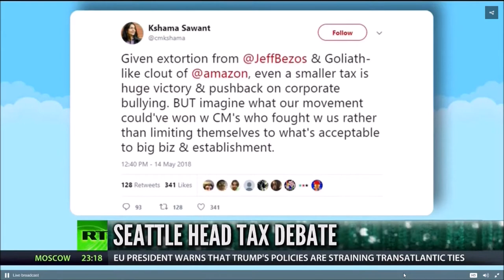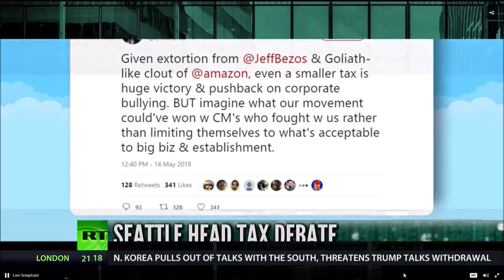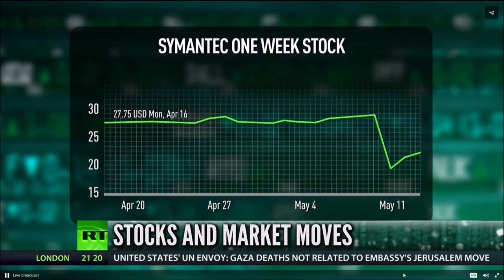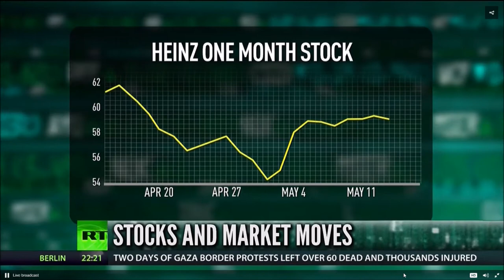Melissa Armo | RT America | Boom Bust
Melissa Armo discusses Walmart pre-earnings on RT America Boom Bust